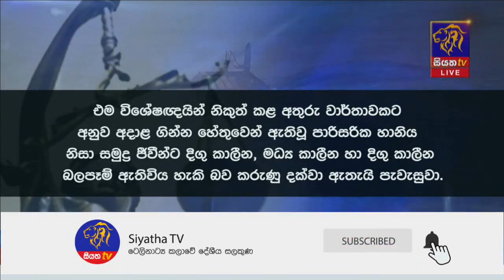එක්ස්ප්‍රස් පර්ල් නෞකාවේ කපිතාන් අත්අඩංගුවට | Siyatha News